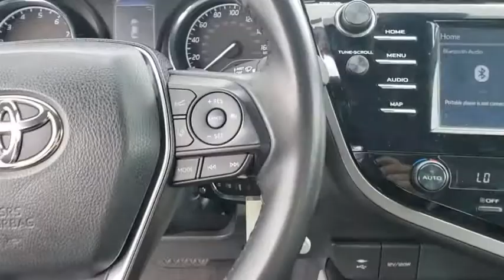2019 Toyota Camry Jacksonville Beach, Orange Park, Middleburg, Macclenny, Callahan 17612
Celestial Silver Metallic Used 2019 Toyota Camry available in Jacksonville, Florida at Ernie Palmer Toyota. Servicing the Jacksonville Beach, Orange Park, Middleburg, Macclenny, Callahan, FL area.

CARFAX One-Owner. Clean CARFAX. Silver 2019 Toyota Camry SE 2.5L I4 DOHC 16V 28/39 City/Highway MPGbrbrAwards:br  * 2019 KBB.com 10 Most Comfortable Cars Under $30,000   * 2019 KBB.com 10 Best Sedans Under $30,000   * 2019 KBB.com Best Resale Value Awards   * 2019 KBB.com Brand Image AwardsbrbrbrFamily Owned since 1983. Ernie Palmer Toyota provides you with the ultimate new, used, and certified pre-owned car buying experience in Florida! Our hardworking team of qualified sales, service, and finance specialists strive to bring you an overall superior car buying experience from beginning to end. We will help you find the perfect new, used, or certified pre-owned Toyota that meets all of your needs and desires, and will work alongside you to come up with a finance plan that accommodates your lifestyle. In addition, we provide our valued customers with a fantastic service department that will keep your vehicle running smoothly for years to come. If you are in the Jacksonville, Jacksonville Beach or Orange Park area, come check out all of the outstanding vehicles and services at Ernie Palmer Toyota in Jacksonville, FL!